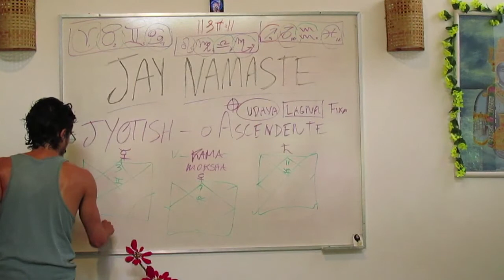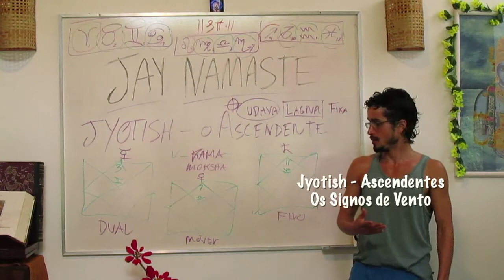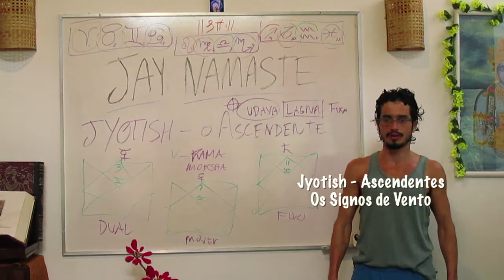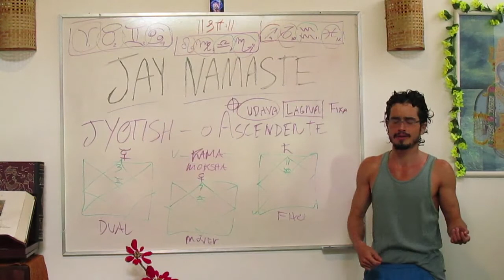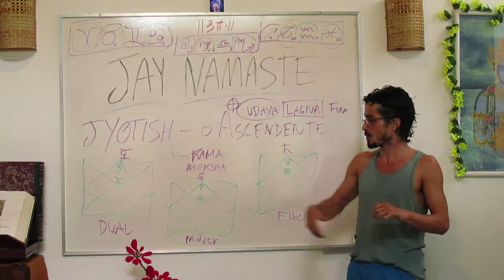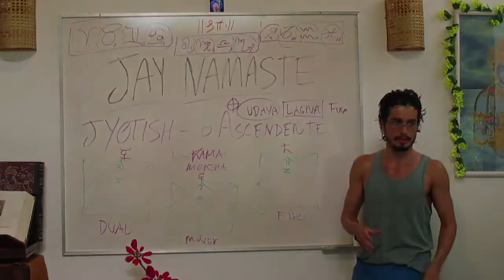Jyotish & Ascendentes 08 - Tríades de Kama, Vento (JAY Namaste I)